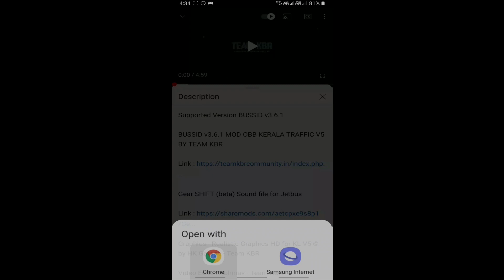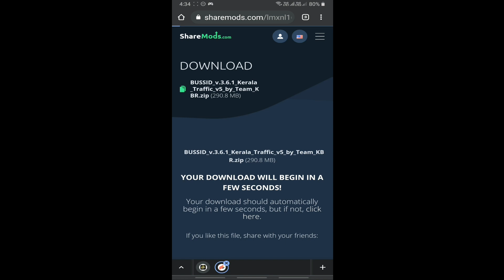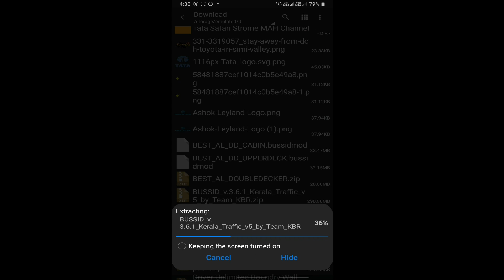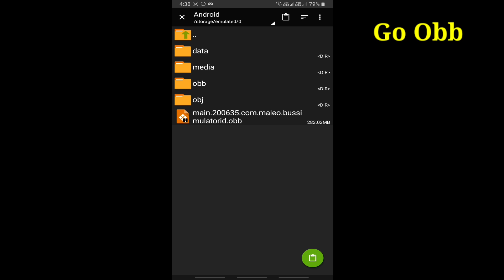🔴 NEW BUSSID V6.3.1 KERALA MOD 🔴 New Train New Map New bus New Steering | Bus Simulator Indonesia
Credit music ÷  NoCopyRightSound

YOU TUBE CHANNAL

2) Rolls Rolls Coupe ÷

I'm on Instagram as @nstar_gaming. Install the app to follow my photos and videos.